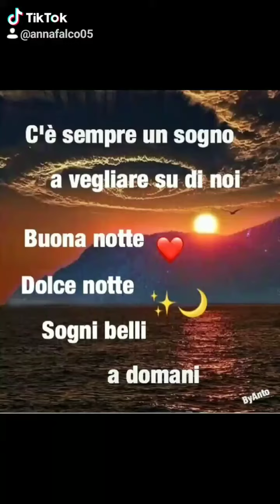BUONANOTTE SOGNI BELLI SOGNI D' ORO 💖🌹🌹💖